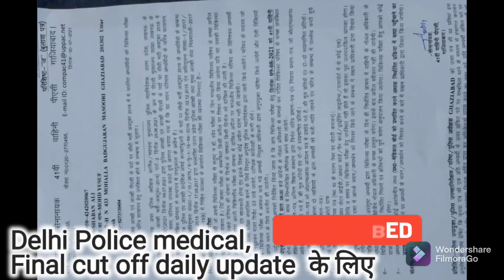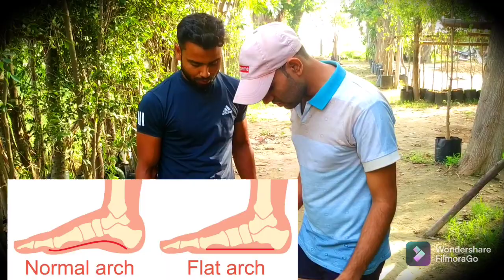UP और Delhi Police medical में क्या अंतर होता है (9 August को medical पास करने के बाद लड़के ने बताया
Hello Dosto aaj ke is video me me apko bataunga ki
Delhi police Medical 2021 kaise hone wala hai
or
kin student ko Medical ki tayyari suru kar deni chahiye
or
Pehle cut off aayegi ya Medical hoga
Sultan Physical Academy

Instagram I'd 👉 @sultanchoudhary1

                            Your questions

Delhi Police merit list 2021
Delhi Police Final cut off
Delhi Police merit
Delhi Police medical cut off 2021
Delhi Police medical Delhi Police Final cut off today
Delhi Police girls medical Delhi Police medical UP Police medical live video UP Police medical PAC video UP Police final medical list UP police second list for medical UP Police medical live
Delhi Police boys medical second cut off
Delhi Police female final cutoff 2021, Delhi Police Male cut off 2021
Delhi Police medical tips medical 2021

Delhi Police Final cut off by Sultan Chaudhary, running long jump trick and healthiness Sultan Choudhary Sultan physical by Sultan Choudhary Delhi Police Sultan Choudhary Final cut off 2019 Delhi Police Final cut off 20121
Delhi Police medical full details Delhi Police Medical live video 2021
Delhi Police final cut Off 2021 after physical, Delhi Police final merit kitni jayegi
delhi police Final merit kab aayegi
Delhi police second list kab aaegi Delhi police second list 2021

Delhi police medical final expected cut off 20121
Delhi police final cut Off 2021 after physical
Delhi police medical video
Delhi police medical kab hoga
Delhi police medical test date